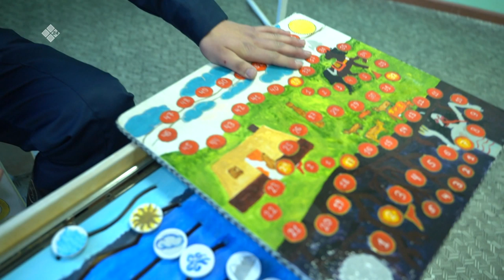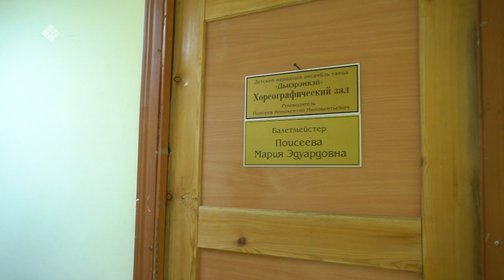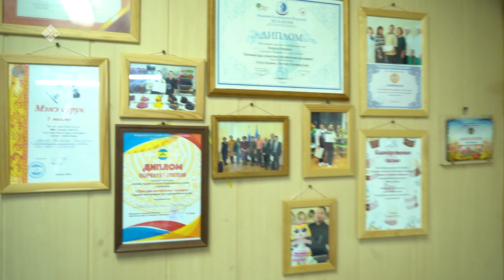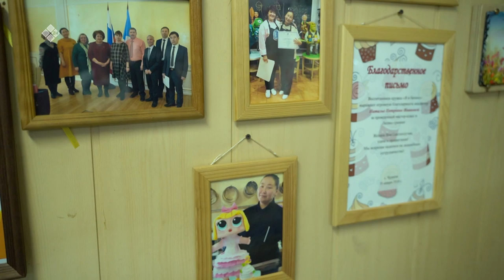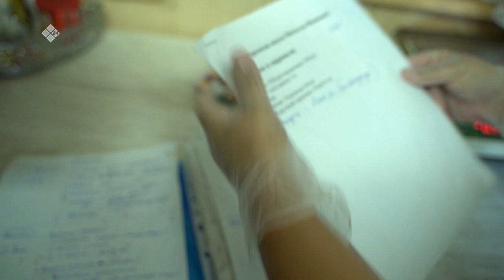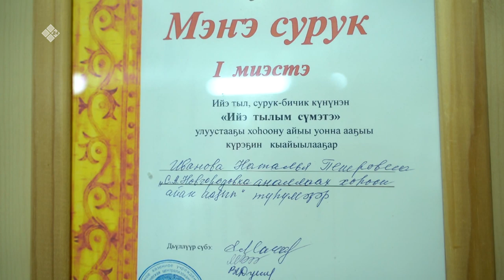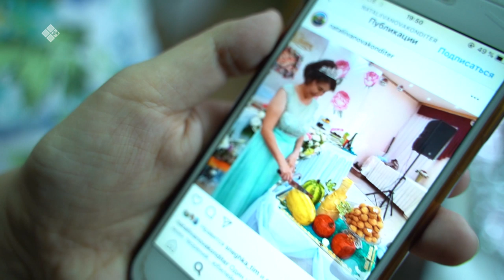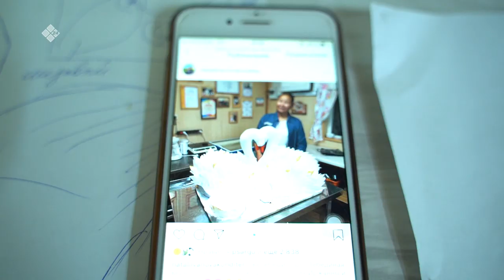«Тыа ыччата» биэриигэ: Чурапчы улууһун чаҕылхай ыччата (10.02.20)